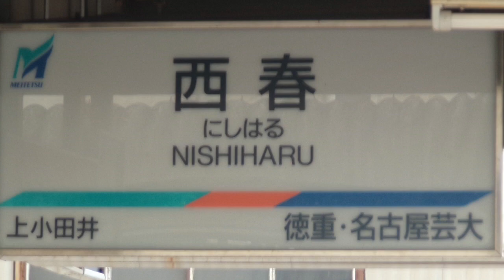WEST SPRING【西春駅】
作者:井南 Inan さん